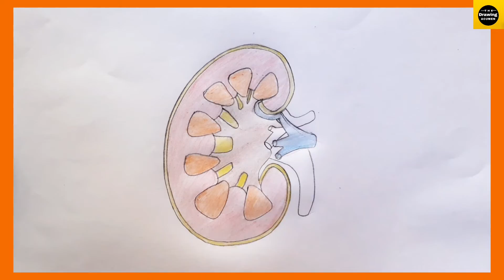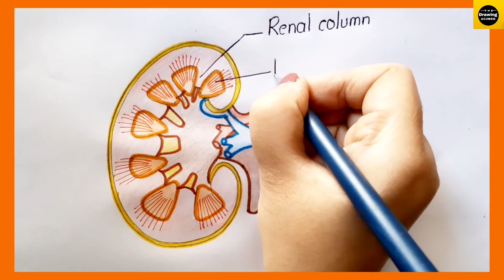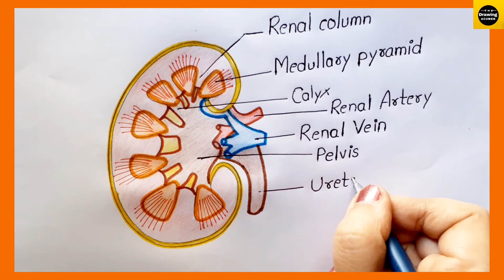How to draw "Kidney" diagram step by step for beginners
Hii, In this video , I will tell you that how can we draw the diagram " Kidney "  in a very easy way . It is very helpful for the viewers who are either beginner or a fresher.

Science Videos